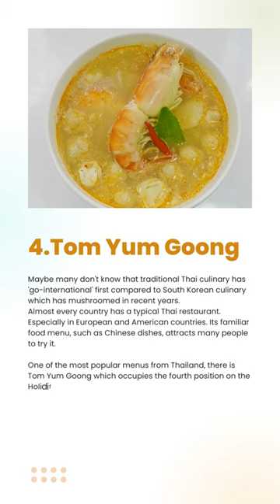"From Sushi to Pizza: Ranking the Best Foods on Earth"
Exploring the Best Food in the World: Culinary Delights Across the Globe
Epic Food Journey: Discovering the World's Best Flavors
"Exploring the World's Most Delicious Dishes"
"Tasting the Top 10 Foods from Around the Globe"
"Foodie's Paradise: The Best Meals Worldwide"
"Global Gastronomy: Ultimate Food Adventure"
"Culinary Wonders: A Journey Through World's Best Food"
"Food Lover's Dream: Best Dishes

🌍 Welcome to Schoolmasters! 🌍

At Schoolmasters, we're on a mission to explore the world's most fascinating subjects and share our discoveries with you. From history and science to literature and art, we're your guides to a world of knowledge.

In this video, we embark on a global culinary adventure to discover the most delicious dishes from around the world. Join us as we delve into the rich flavors and cultural stories behind each dish.

🍕 Italy: Indulge in the authentic Italian pizza and pasta, right from the streets of Naples.

🍣 Japan: Dive into the art of sushi-making and savor the freshest sashimi in Tokyo.

🌮 Mexico: Taste the vibrant and spicy street tacos of Mexico City's bustling markets.

🍝 Thailand: Explore the aromatic wonders of Thai cuisine with a visit to a traditional Bangkok food market.

🍔 United States: Join us on a burger expedition in the heart of the USA, where juicy patties reign supreme.

🍤 India: Experience the diverse and flavorful world of Indian street food, from samosas to dosas.

🍰 France: Sip on fine wine and dine on exquisite pastries in the charming cafes of Paris.

Prepare to be amazed by the incredible culinary diversity our planet has to offer. Whether you're a student of the world or simply a food enthusiast, this video is sure to leave you hungry for adventure.

Share your thoughts on your favorite international dish in the comments below, and let us know what subjects you'd like us to explore in future videos!